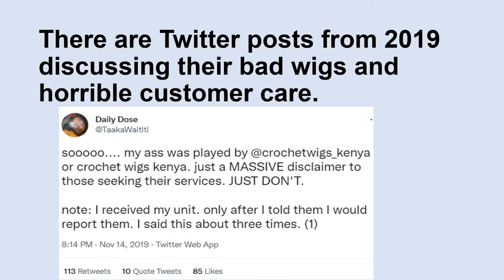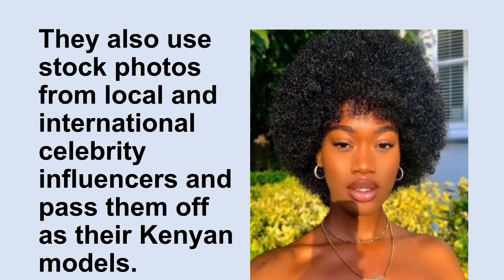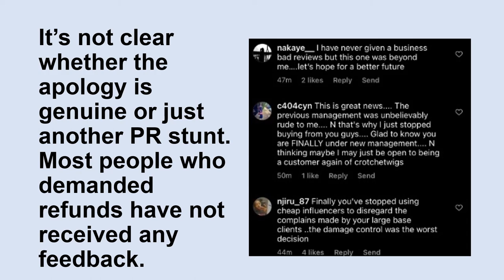Crotchet Wigs Kenya Exposed For Selling Substandard Products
A popular wig selling company has been exposed across social media for its
scammy behaviour.
For the past few weeks, Kenyans on TikTok have been sharing videos of what they
ordered versus what was delivered.
@crotchetwigs_kenya advertises high quality natural human hair extensions but
delivers cheap synthetic versions to most of their buyers.
Although the company has been in business since 2016, they’ve consistently
received bad reviews from buyers who felt conned.
There are Twitter posts from 2019 discussing their bad wigs and horrible customer
care.
Their advertised wigs cost between 3,500 and 25,000 kshs, but the cheap delivered
products can be bought for less than 1000 kshs on Jumia and Kilimall.
The company promptly blocks any dissatisfied clients who complain on their social
media pages.
They also use stock photos from local and international celebrity influencers and
pass them off as their Kenyan models.
Crotchet Wigs also pays some influencers to keep hyping their wigs in an attempt to
drown out the negative reviews.
They’re notorious for ignoring potential clients who keep asking for directions to their
shop and more details about their wigs.
Some people accuse crotchet wigs of reporting their Tiktok accounts after posting
videos complaining about their low quality wigs.
The company initially tried to ignore these negative reviews, then said they were
made by “haters.”
They then issued an apology and claimed their business is under new management.
It’s not clear whether the apology is genuine or just another PR stunt. Most people
who demanded refunds have not received any feedback.
Crotchet Wigs is a tech-savvy company which gets it’s business almost entirely from
They’ve mastered the art of marketing to their gullible clients through social media.